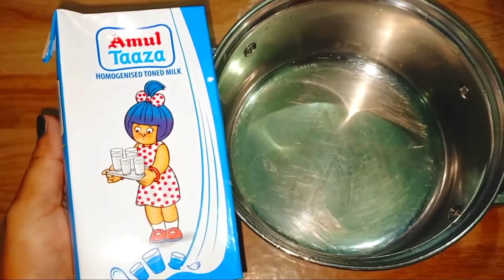5 min Rasmalai Recipe|Bread Rasmalai Sabse Easy Tarike Se|Indian Sweets Recipe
I make cooking recipes and beauty recipes.I want to help people to learn easy & healthy cooking.

5 min Rasmalai Recipe|Bread Rasmalai Sabse Easy Tarike Se|Indian Sweets Recipe| Rasmalai Recipe